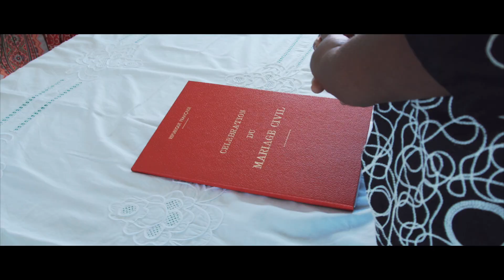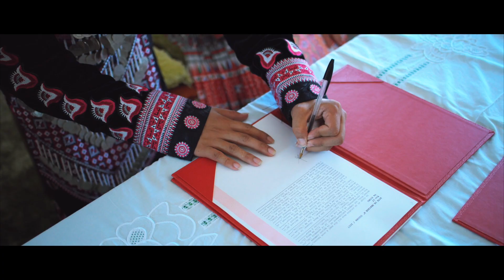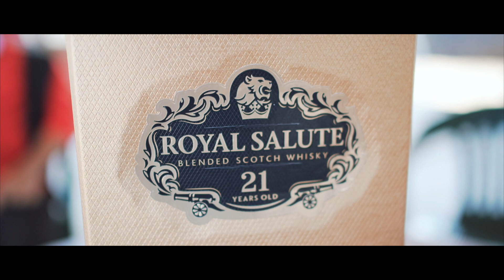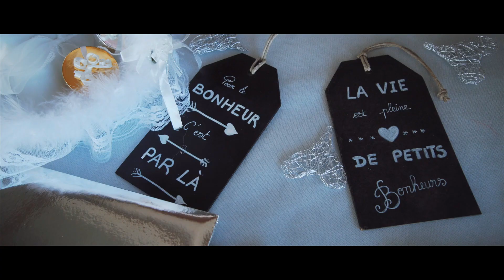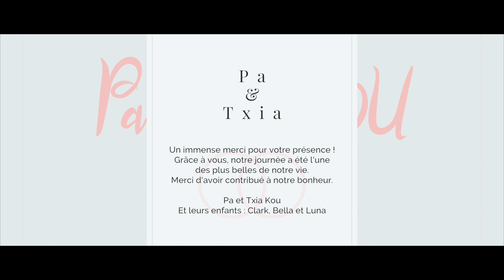MARIAGE PA & TXIA KOU (JAVOUHEY) G&US PRODUCTIONS GUYANE 2017